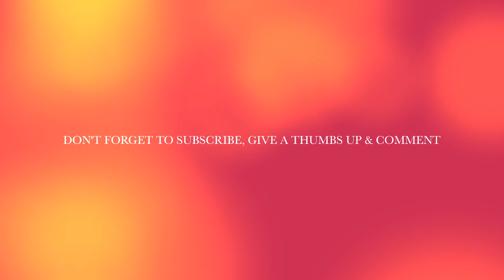Ground Zero News